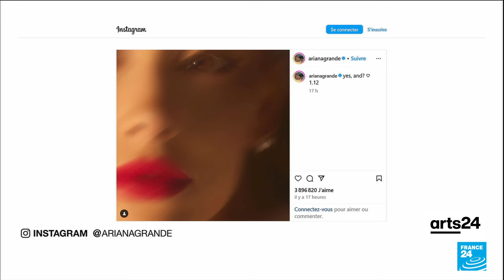French musical maestro Thomas Roussel on working with superstar Pharrell Williams • FRANCE 24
On the first arts24 music show of the year, Jennifer Ben Brahim chats with French composer, conductor and producer Thomas Roussel. He weaves between classical and electronic genres, and has performed in spectacular locations such as China's Forbidden City, as well as conducting an orchestra on the River Seine. 2023 saw the start of a beautiful musical relationship between Roussel and US superstar Pharrell Williams – Roussel conducted the orchestra for Pharrell's first runway collection for Louis Vuitton, on Paris's iconic Pont Neuf bridge. He has also just released a track with British singer Jamilah Barry called "No Artificial Light", a nod to 1990s breakbeat sounds.